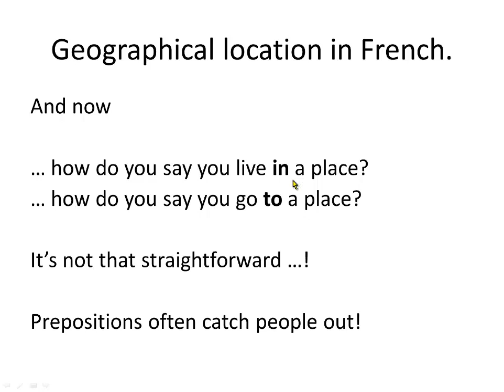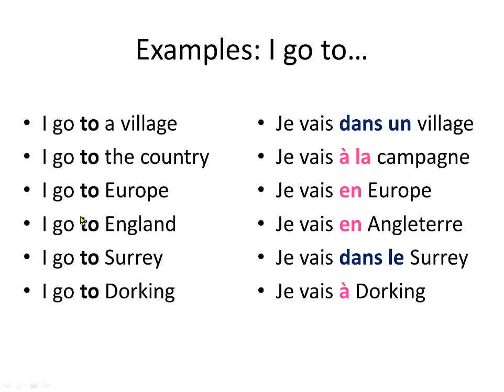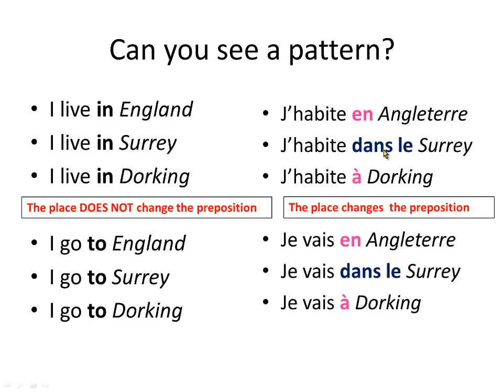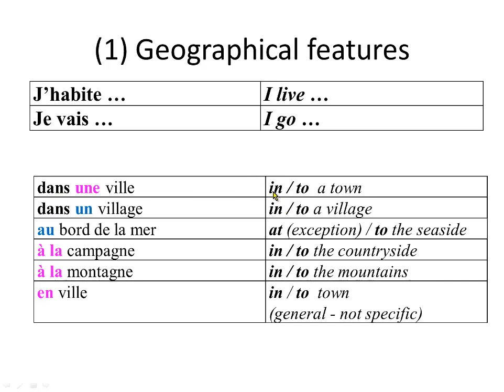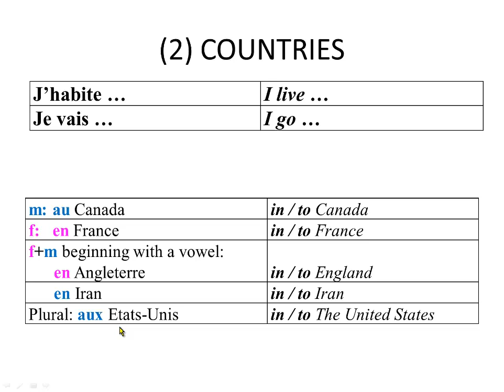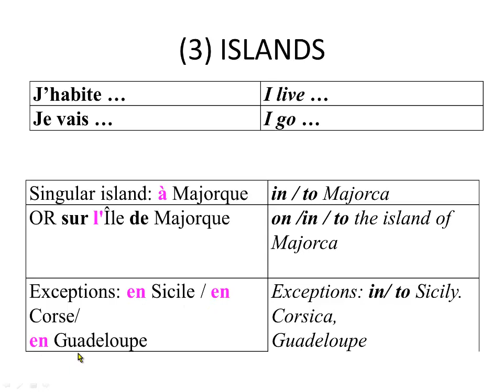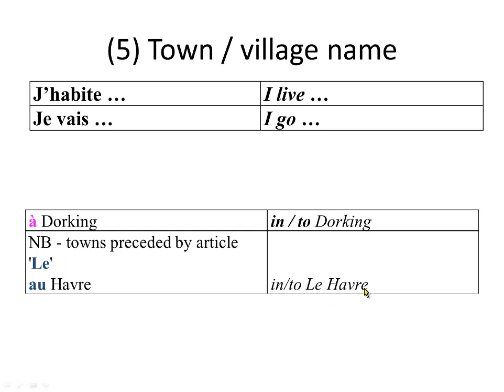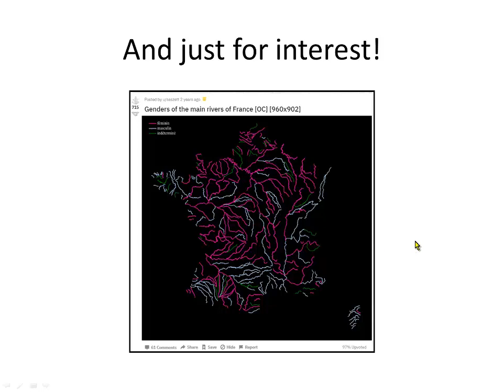Prepositions and geographical locations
Summary:

Thanks to:
-  lots of teachers, including native speakers, who advised on this thorny grammatical issue!
- the Kwiziq site which has a few sections dealing with this issue including

Simplified for the purposes of 'getting it right enough' for a GCSE examination!

In English: THE VERB CHANGES THE PREPOSITION. The preposition words change depending on whether you are in  (I live in Dorking) or  going to (I travel to Dorking) a place
In French: THE VERB DOES NOT CHANGE THE PREPOSITION. The same preposition word is used whether  you are in a place  (J'habite à Dorking) or going to a place (Je vais à Dorking)

In English: THE PLACE DOES NOT CHANGE THE PREPOSITION. The same preposition word (either in (a) or to)) is used regardless of the place which follows it.
In French: THE PLACE CHANGES THE PREPOSITION. The preposition words change depending on the gender, number and type of place following (à / au / à l' / aux / en / dans le / dans la / dans l' / dans un / dans une /sur)

Duplicate of Microsoft quiz which you can copy into 'My Forms' then use